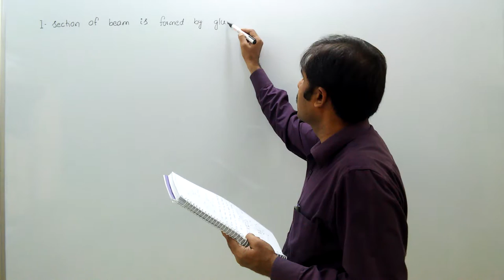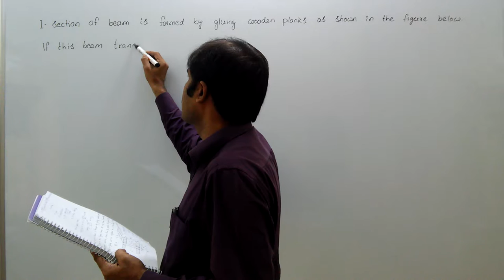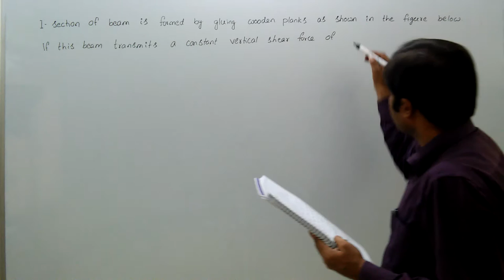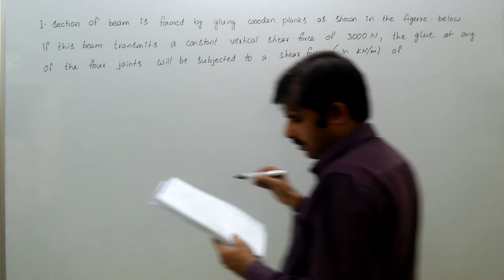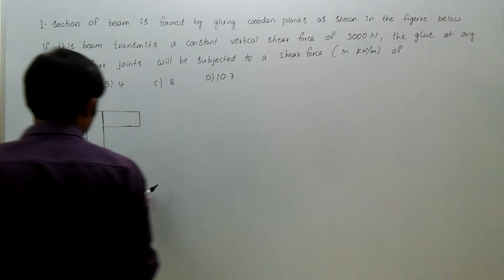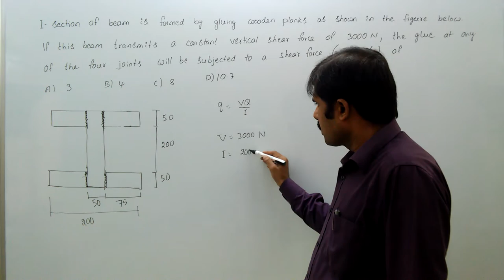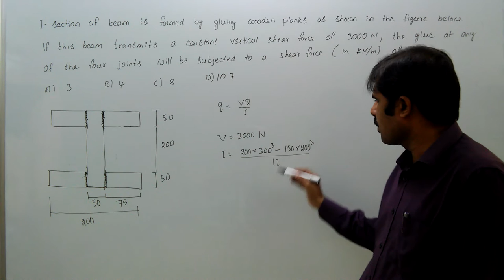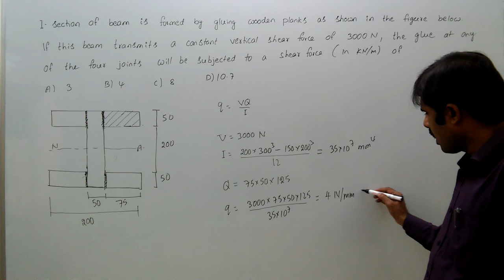strength of material, gate, shear centre